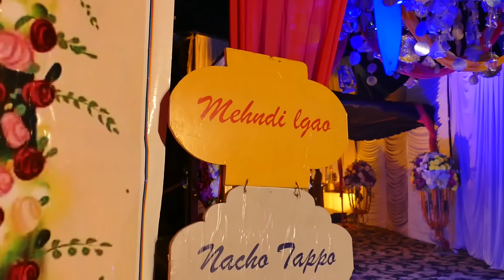Maray Yaar Ki Mehndi | Zulqarnain | Kanwal Aftab | Shiekh Vlogs